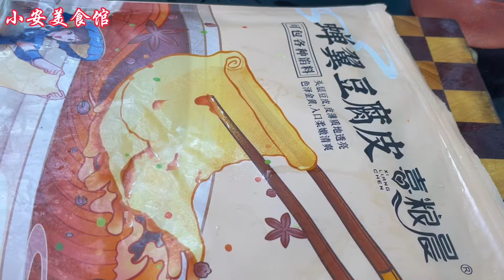自從學會白蘿蔔這做法，孩子三天兩頭點名吃，比餃子菜餅還好吃，香【小安美食館】